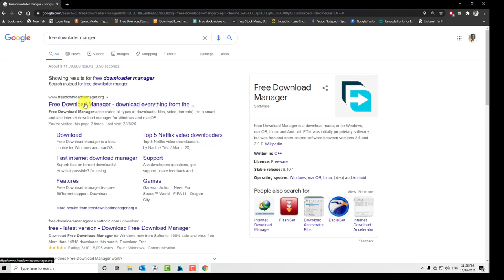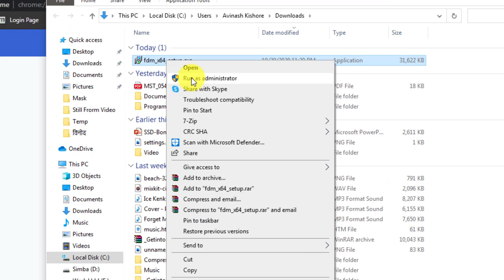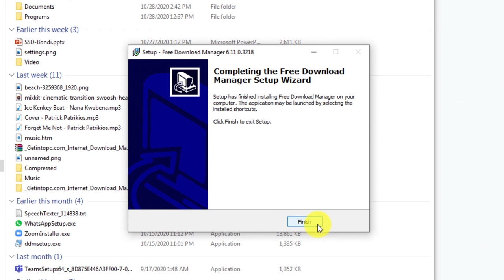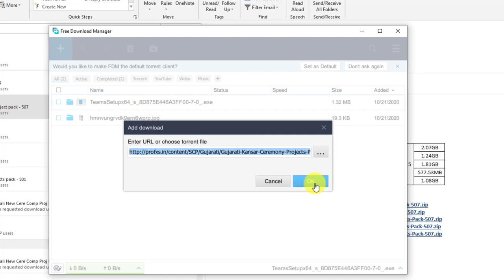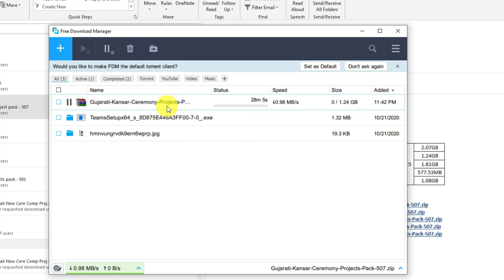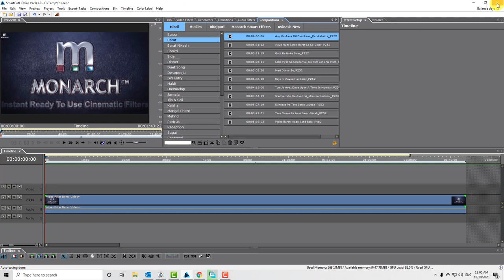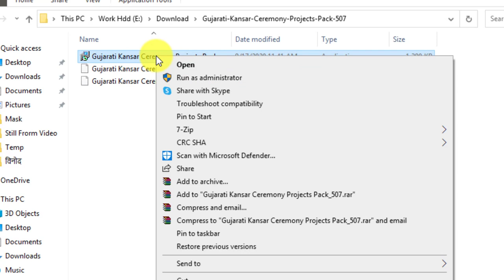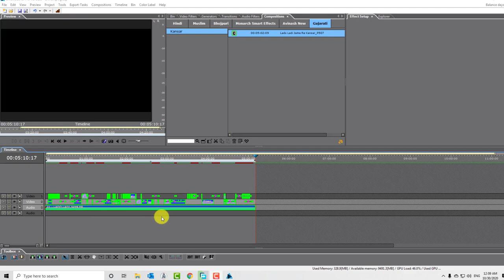(Hindi) Step by Step Guide on how to download Content for Smart Cut Pro